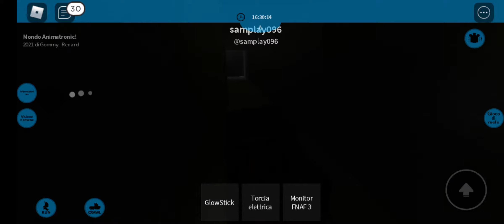fnaf 3 & fnaf 4.Sam si trasforma in nightmare bonnie ed springtrap!!!.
tyh